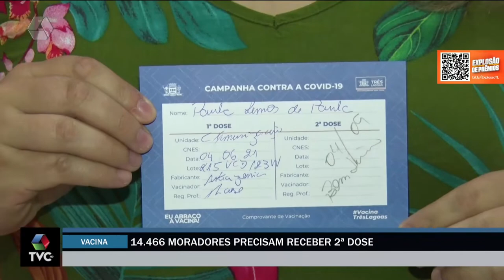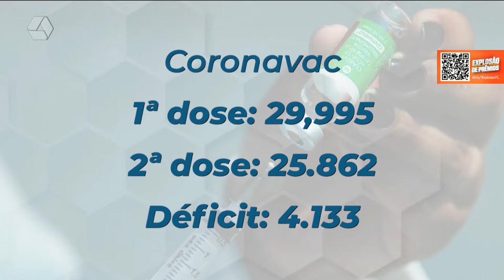Quase 15 mil três-lagoenses não tomaram segunda dose de vacina contra Covid-19